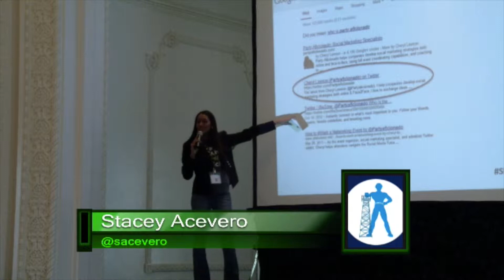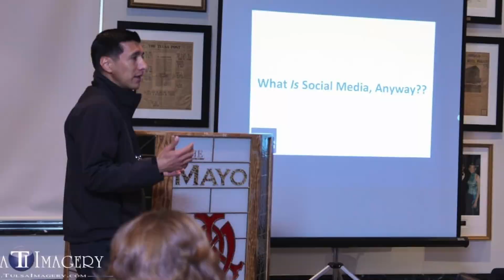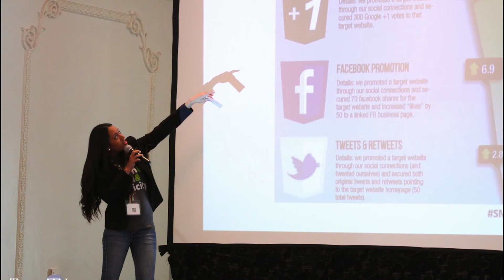Social Media Tulsa Conference 2013 Video Mashup by WyldwoanMedia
Social Media Tulsa Conference aka SMTULSA Conference
SMTULSA Social Business Conference is the areas only Conference & Expo for
Bloggers, content creators, business innovators, tech, and social media enthusiasts.

Presented by Tulsa's Social Media Community Social Media Tulsa, SMTULSA Conference is a two-day event comprised of keynotes, case study based sessions, a variety of presentations and an abundance of networking opportunities.

Speakers from all over the country will flock to the Aloft Tulsa Downtown, to share social media and mobile strategies that have the capacity to create success for businesses, bloggers, and non-profit organizations.

Party Aficionado, LLC is excited to bring this growing digital and social marketing conference to Tulsa.  Be sure to secure your seats early as space is limited.